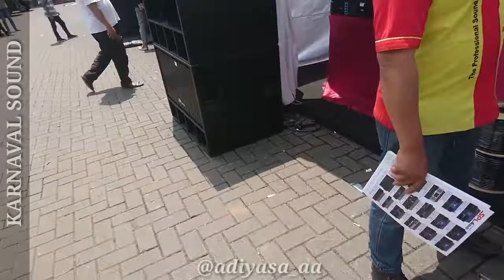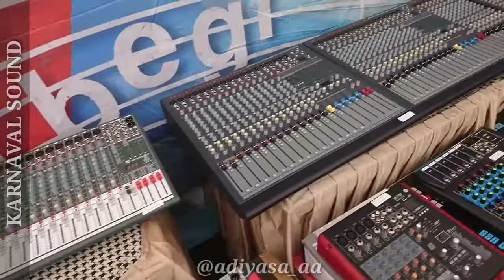LAPAK PRODUK AUDIO DI ACARA MALANG 105 UNITY IN HARMONY 10 APRIL 2019